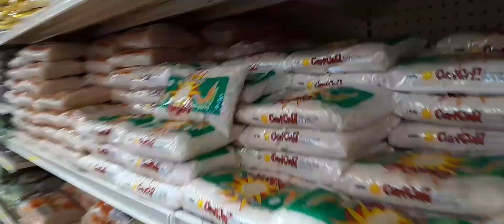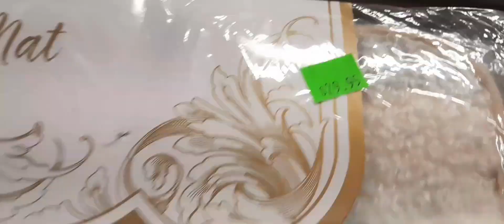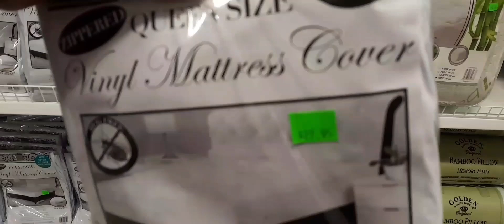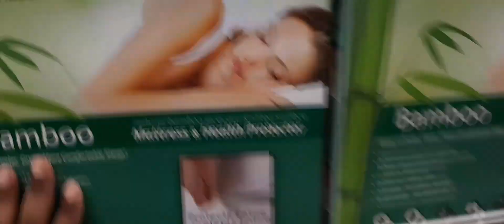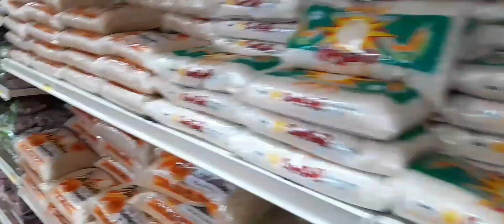Giveaway! Checking out home decor! The prices are unbelievable!